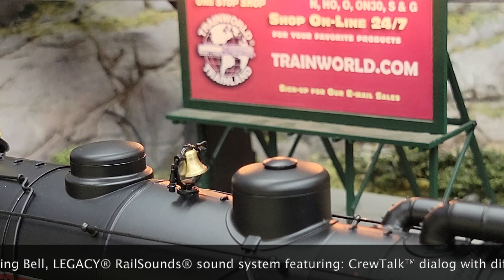O Gauge Lionel - Visionline 2-10-10-2 Steam Locomotive Spotlight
Locomotives Feature:

The beast is back! One of Lionel's initial VISION offerings Santa Fe's 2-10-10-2 has returned after more than a decade. Upgraded with today's LEGACY and Bluetooth control this run includes the addition of safety valve steam and our selectable whistle sets for even more fun and value. Santa Fe built 10 of these monsters in 1911 from existing 2-10-2 locomotives with new front engines supplied by Baldwin. At their time they were the largest locomotives in the world. One locomotive 3001 even made a silent film appearance in 1915. Despite success with previous smaller conversions of 2-6-6-2 locomotives the 3000s' boilers simply couldn't produce enough steam at speed to supply the four pistons. By 1918 the locomotives were back to simple 2-10-2s again. The distinctive "turtleback" tenders would serve other locomotives until the end of steam. Unique models like this don't come down the tracks often. Loaded with stack whistle and blowdown steam effects a swinging bell loads of detail and both LEGACY and Bluetooth control we've made a great model even better. In addition to two prototypical numbers we've also added two fun fantasy schemes for those who like a little more color on their steam engines. LEGACY® Control System equipped – able to run in LEGACY® Control mode in TrainMaster Command Control mode or in Conventional mode with a standard transformer Operate with Universal Remote or Bluetooth® Control via the Lionel LionChief App Lionel Voice Control (LVC) - run your locomotive by speaking commands into your phone via LionChief App - available on select items – look for LVC logo Odyssey® II Speed Control IR Transmitter that works with LCS SensorTrack™ Powerful maintece-free motor with momentum flywheel Wireless Tether™ connection between locomotive and tender ElectroCoupler™ on rear of tender Directional lighting including operating headlight and back-up light on rear of tender Bicolor illuminated classification lights on the front of locomotive where applicable. Using a Legacy controller change the color of the classification lights between white or green Traction tires Interior illumination in cab Die-cast metal locomotive body pilot and trucks Die-cast metal tender body and trucks High level of separately applied metal details Separately applied builder's plate Synchronized fan-driven smoke unit Adjustable smoke output Authentically detailed cab interior Cab "glass" windows Engineer and fireman figures Whistle Steam Blow Down Steam Swinging Bell LEGACY® RailSounds® sound system featuring CrewTalk™ dialog with different
scenarios depending on whether the locomotive is in motion or stopped TrainSounds that mimic operating dialog when the locomotive is in motion or stopped Six official railroad speeds with CrewTalk dialog DynaChuff™ synchronized with 32 levels of intensity as the locomotive gains speed LEGACY® "Real-Time Quilling Whistle" control with instant response for realistic signature "quilling" and correctly timed warning signals--5 different whistles to choose from for a more customized experience Single hit or continuous mechanical bell sounds--5 levels of bell pitching for customized sounds Sequence Control plays the sound effects of an entire trip including warning sounds and announcements based on the movement and speed of the locomotive Current speed and fuel dialog coal or oil loading sound effects Min 072

The model railroad equipment & accessories we sell are not toys, and are not intended for use by children under the age of 14